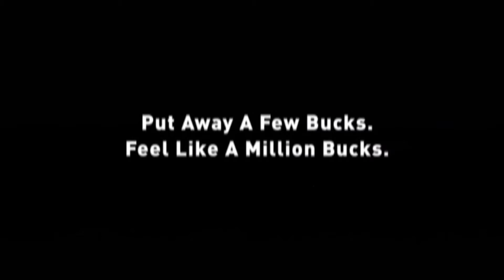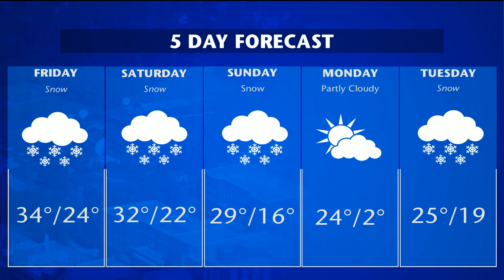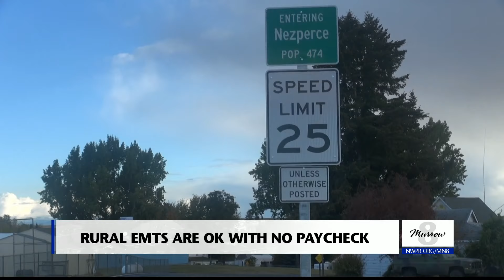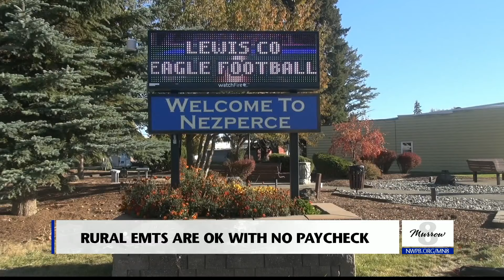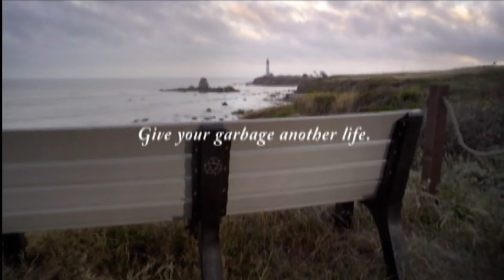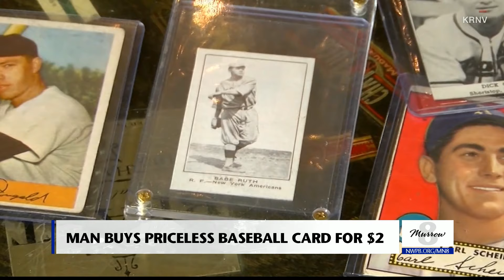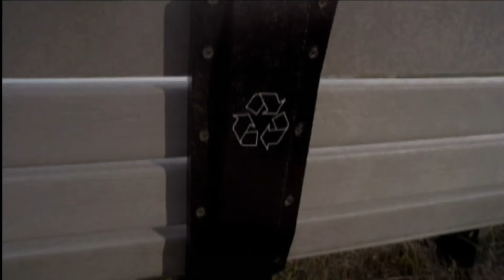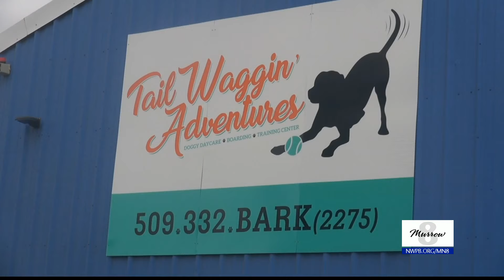Murrow News 8 - February 15, 2019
Murrow News is produced by students of the Edward R. Murrow College of Communication at Washington State University.

Each night we look at the latest news from Pullman and Moscow. We also showcase stories that feature the northwest. For more stories from Murrow News log onto our